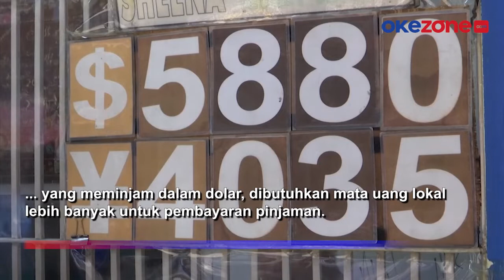Warga Di Seluruh Dunia Mengeluhkan Lonjakan Dolar AS, Mata Uang Lokal Melemah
Di Nairobi, tempat perbaikan dan penjualan suku cadang mobil, bisnis sepi dan pelanggan tidak senang.

Dengan shilling Kenya turun 6% tahun ini, biaya bahan bakar dan suku cadang impor melonjak sehingga orang memilih untuk meninggalkan mobil mereka dan menggunakan transportasi umum.